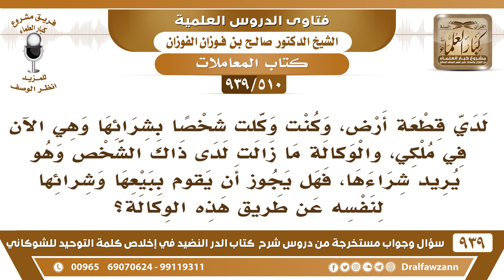[510 -939] لدي قطعة أرض، وقد وكلت شخصا بشرائها وهي الآن في ملكي، والوكالة ما زالت لدى ذاك الشخص..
-[510 -939] السؤال: لدي قطعة أرض، وكنت وكلت شخصا بشرائها وهي الآن في ملكي، والوكالة ما زالت لدى ذاك الشخص وهو يريد شراءها، فهل يجوز أن يقوم ببيعها وشرائها لنفسه عن طريق هذه الوكالة ؟
الجواب: كيف لديك قطعة أرض وكلت شخص بشرائها؟! هي لك عندك،  لديك قطعة أرض أيش معنى لديك؟! يعني تملكها ووكلت شخصًا بشرائها يشتريها وهي لك؟! كيف هذا؟!  أو وكلته يشتريها لنفسه، توكله يشتريها لنفسه؟! السؤال ما هو واضح يا إخواني إذا كتبتم سؤال وضحوه حرروه.
للاشتراك في قناة الشيخ صالح الفوزان

للاستفسار والإقتراحات والدعم
رئيس الفريق
لمشروع كبار العلماء